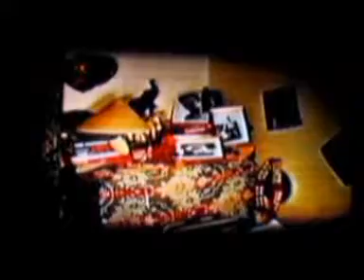Boda de Luis y Florita ( Teheran , diciembre 1958 ) 2ª Parte